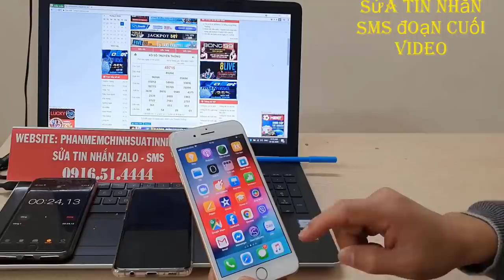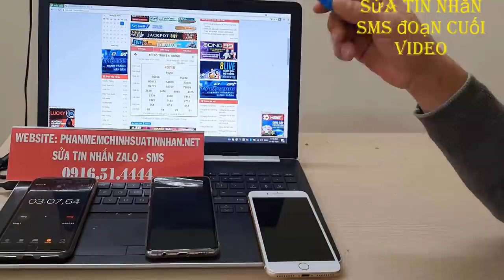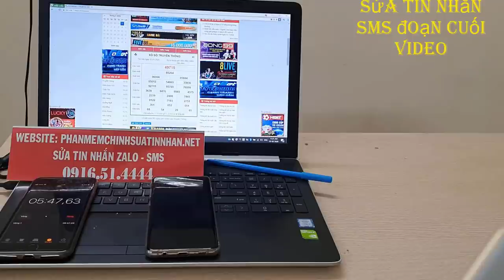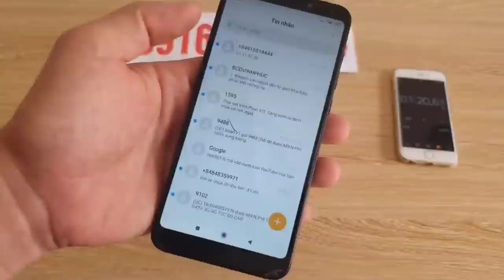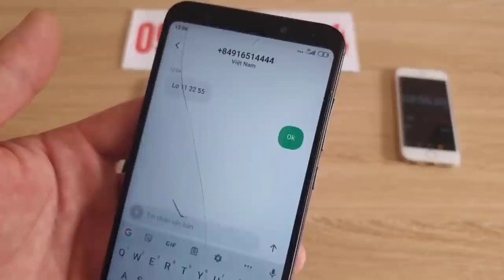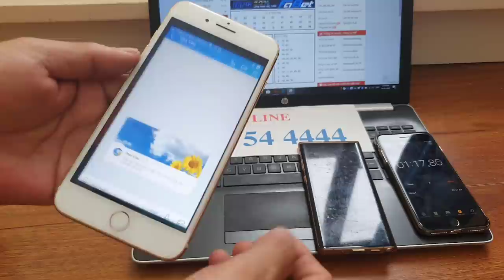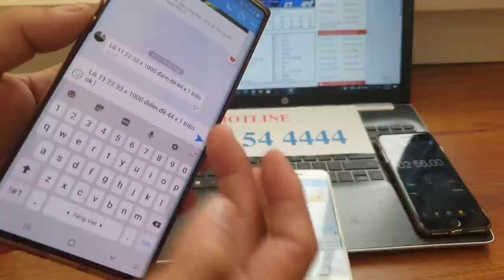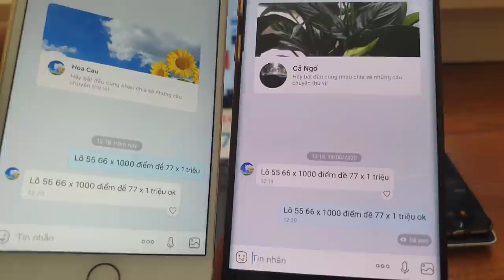phần mềm sửa tin nhắn lô đề - phần mềm sửa tin nhắn zalo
Những ứng dụng này bạn có thể dùng dể chỉnh sửa tin nhắn